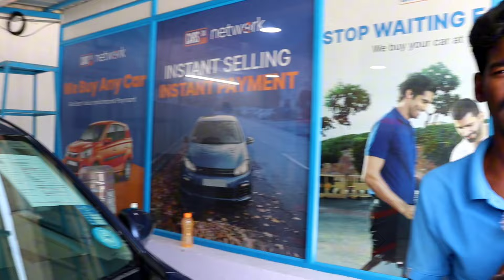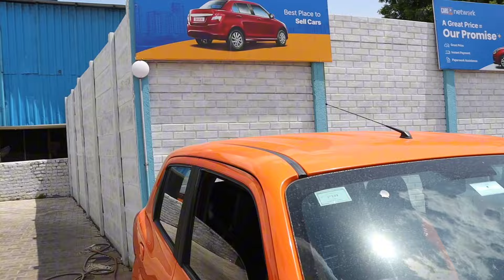50 ஆயிரம் கொடுத்தால் போதும் 💯 பைக் விலைக்கே கார்கள் usedcars secondhandcars CARS sale pondicherry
Caars World
16, Thennansalai Rd, Pillaithotam, Puducherry, 605013